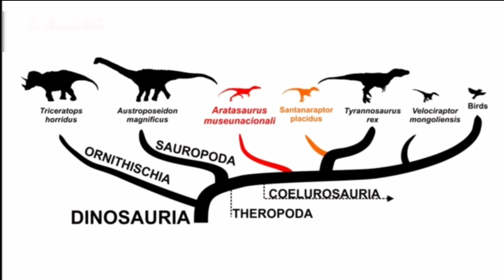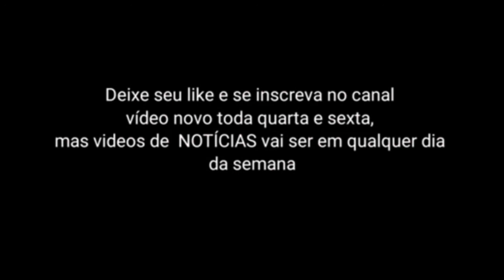ALOSSAURO NEWS #2 descoberta de uma nova espécie de dinossauro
Nesse video eu falo sobre a notícia do aratassauro

Twiter Alossauro FC  oficial